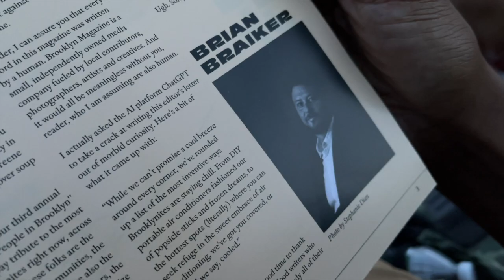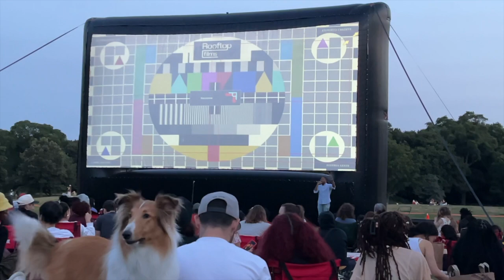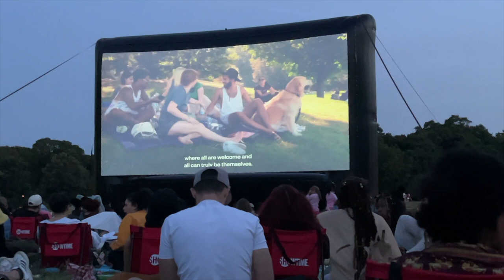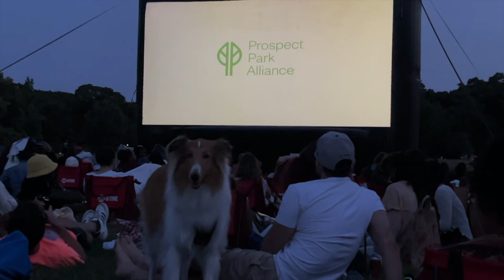MOVIE NIGHTS AT PROSPECT PARK VLOG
Hello Our People!!  This a quick informative vlog of our date night at Prospect Park.  Please watch and enjoy.

***YouTube Equipment***
Selfie Stick

IPhone Tripod